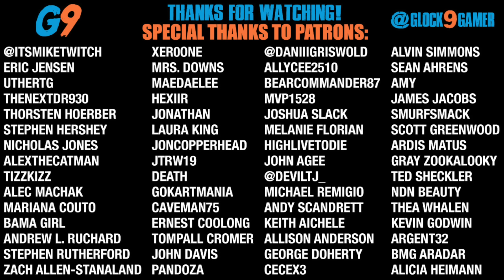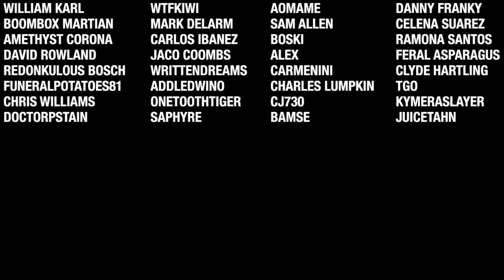7 Days To Die - New Frontier EP8 (A Radiated Threat)